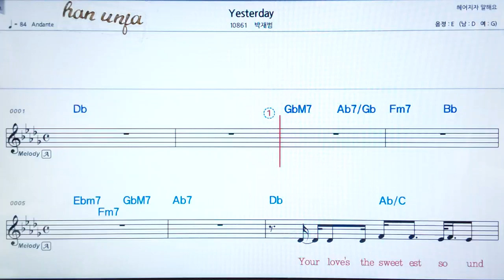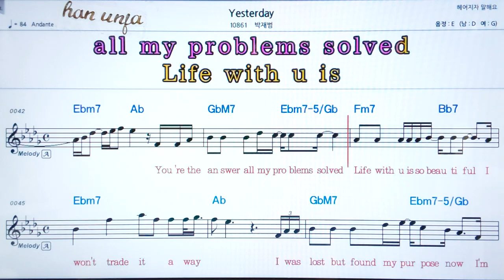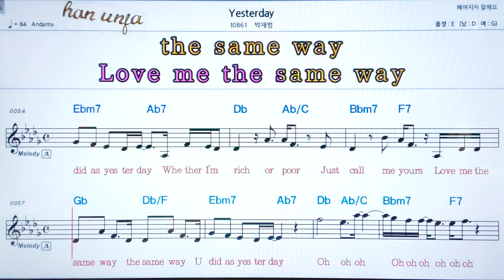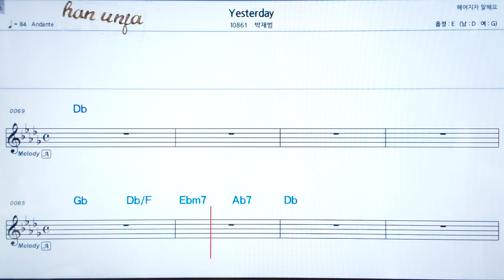💖 Yesterday/박재범 👍코드,악보, 가사 ,Karaoke*카라오케 반주